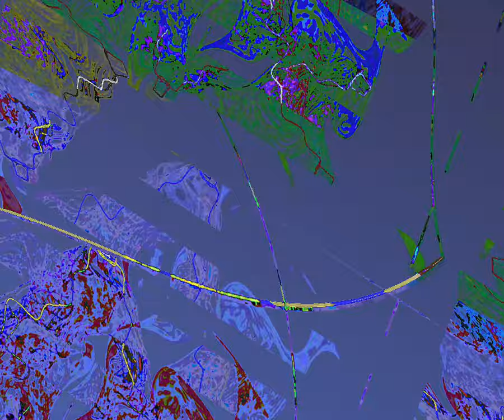[EPILEPSY WARNING] Movie 23 10 07 08h11m16s